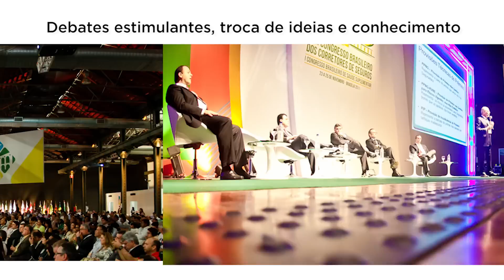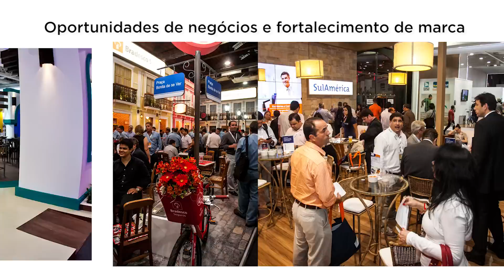Lançamento do 19º Congresso Brasileiro dos Corretores de Seguros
Assista o vídeo de Lançamento do 19º Congresso Brasileiro dos Corretores de Seguros e o 3º Congresso de Saúde Suplementar.